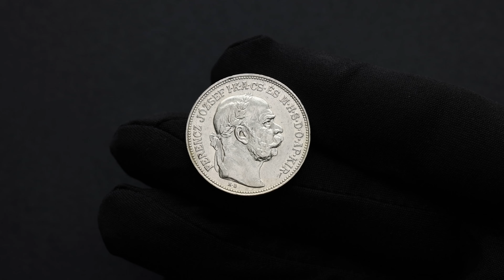Franz Joseph I, 2 Korona 1914, KB, Kremnitz